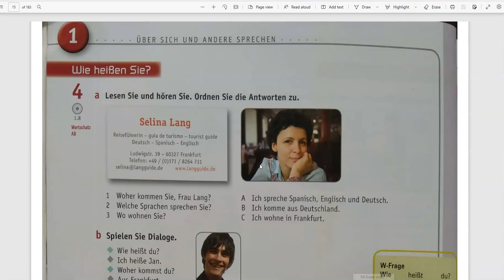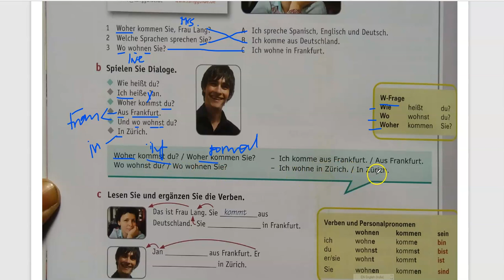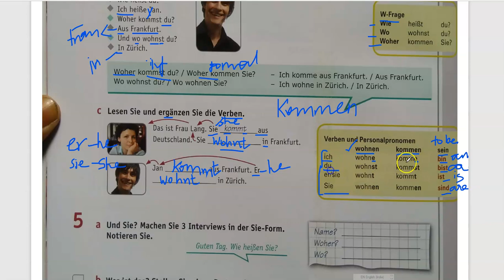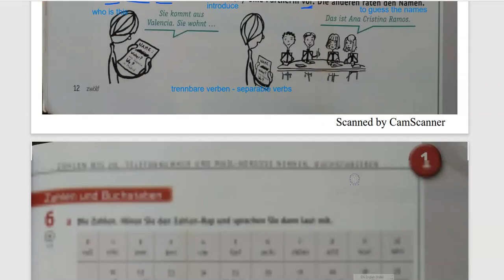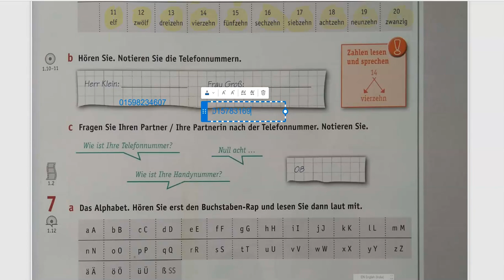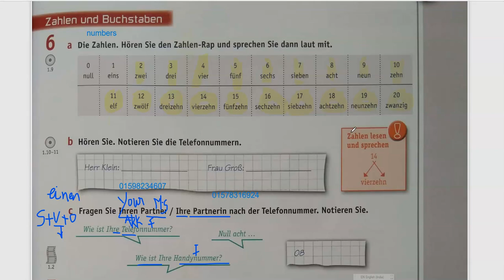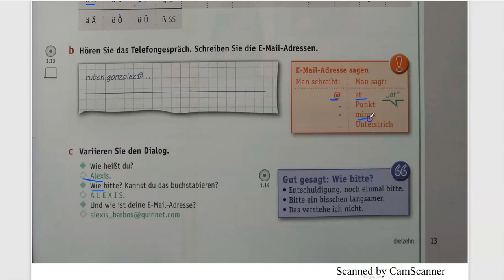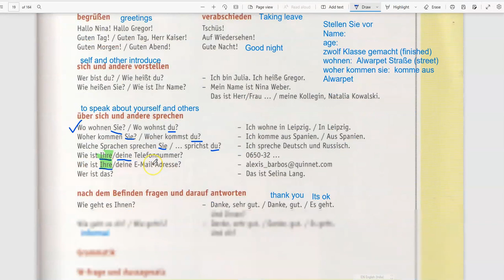Lecture 3 - Netzwerk Guten Tag